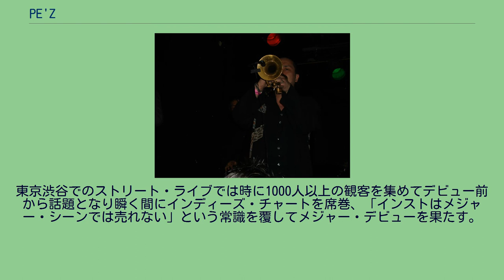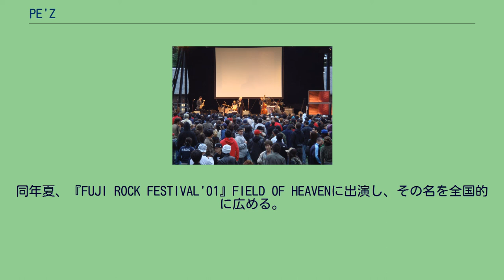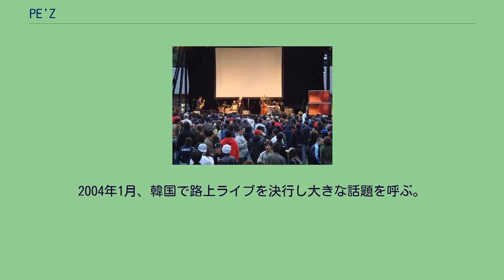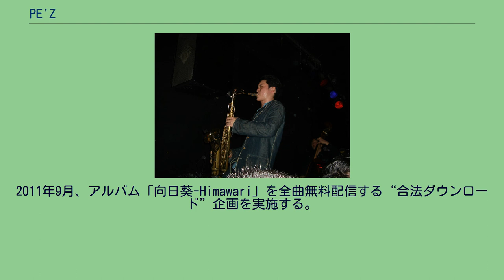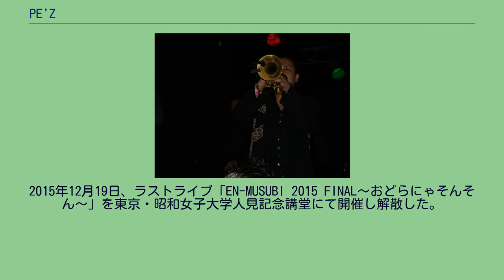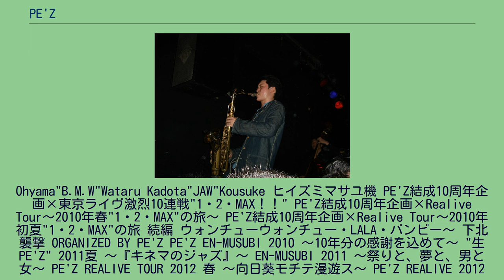PE'Z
1999年、Ohyama"B.M.W"Wataruを中心に結成・活動開始。
2000年より渋谷の路上を中心に活動、翌2001年には年40回ものストリートライブを行なって毎回100人以上の動員を呼び話題となる。
2001年、初のミニアルバム3枚をインディーズレーベルのapart.RECORDSからリリース。
2002年、レコード会社各社による激しい争奪戦の末、東芝EMIと契約。
1stスタジオ・アルバム『九月の空-KUGATSU NO SORA-』がインストバンドとしては異例のオリコン10位を記録。
2003年、インストゥルメンタルバンドとしては異例の「第17回日本ゴールドディスク大賞」“ニューアーティスト・オブ・ザ・イヤー”を受賞。
2004年1月、韓国で路上ライブを決行し大きな話題を呼ぶ。
2005年、オランダに本社を置く世界的レーベルのロードランナーに移籍して本格的に世界進出を果たし、イギリス（マンチェスター、ロンドン）、オランダ（アムステルダム）にてライブを敢行。
2006年3月、初のUSツアー（全9公演）を行う。
2008年2月、全国展開する雑貨屋ヴィレッジヴァンガードにてジャズのスタンダードを独自のアレンジでカヴァーした限定CD「黒船のジャズ」をリリース、4月にはTBS系報道番組「筑紫哲也 NEWS23」に生出演。
2011年9月、アルバム「向日葵-Himawari」を全曲無料配信する“合法ダウンロード”企画を実施する。
2012年2月に無料配信アルバム第2弾「OH! YEAH!PARTY!!」を、同年12月に第3弾となる「JumpUP!」を発表。
2014年、結成15周年のアニバーサリーイヤーという事もあって5月に短期間で東京のライブハウス13ヵ所を一気に駆け抜けるツアー、7月には約10年ぶりとなる東京新宿の歌舞伎町でのワンマンライブなどハイペースなコンサート活動を行うものの、12月1日、PE'Zオフィシャルサイトにて翌2015年いっぱいでの解散を発表。
2015年12月19日、ラストライブ「EN-MUSUBI 2015 FINAL〜おどらにゃそんそん〜」を東京・昭和女子大学人見記念講堂にて開催し解散した。